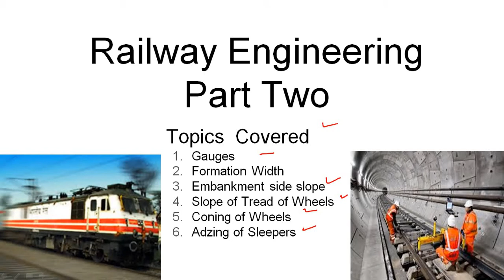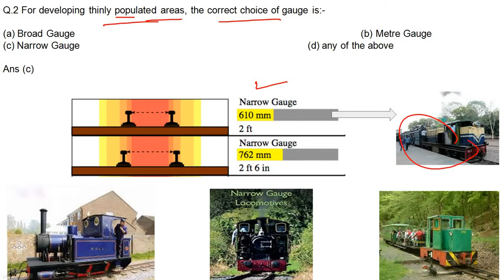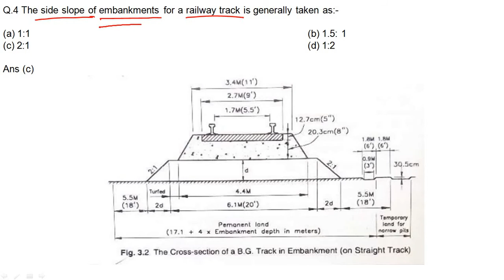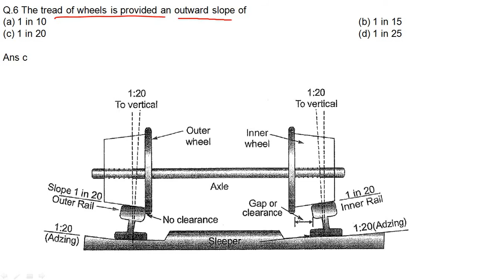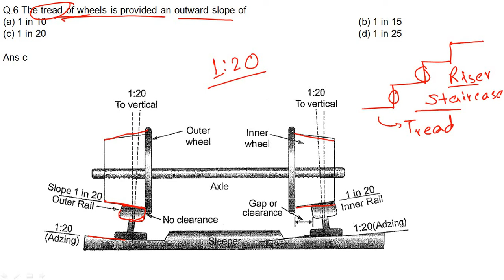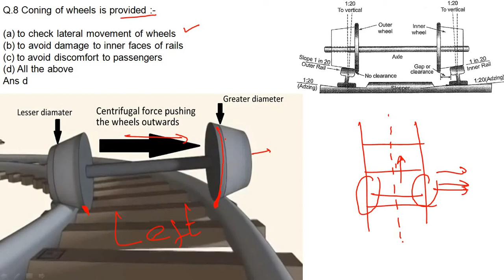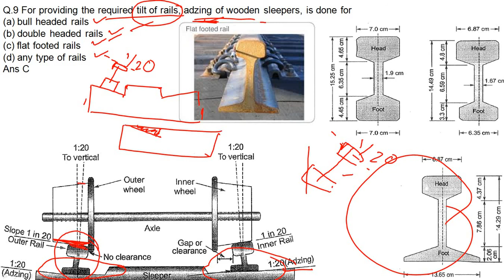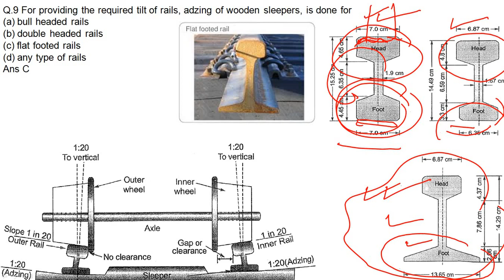Railway Engineering Part 2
Factors governing choice of gauge in railway.

Formation width single line railway gauge track.

Embankment side slope for railway track.

Formation width double line railway gauge track in cutting.

Slope of tread of wheels.

Position of flanges of wheel of rolling stock.

Coning of wheel.

Adzing of sleeper tilt.